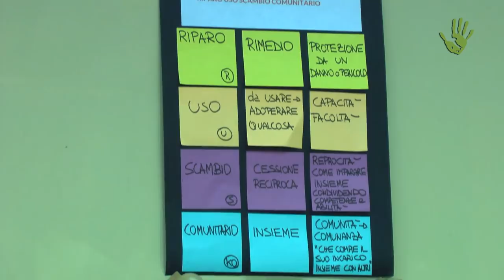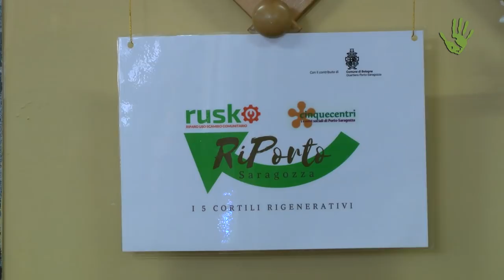Rusko: riparare gli oggetti rotti può aggiustare il mondo - Io faccio così #237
Promuovere l'economia circolare attraverso una serie di attività, con un focus specifico sulle riparazioni di oggetti guasti altrimenti destinati a divenire rifiuti. È questo l'obiettivo di RUSKO, associazione nata a Bologna e ispirata all'esperienza internazionale dei Repair Cafè: un'iniziativa virtuosa e dall'alto valore sociale ed ecologico che sempre più sta prendendo piede anche in Italia.

Intervista: Francesco Bevilacqua e Paolo Cignini